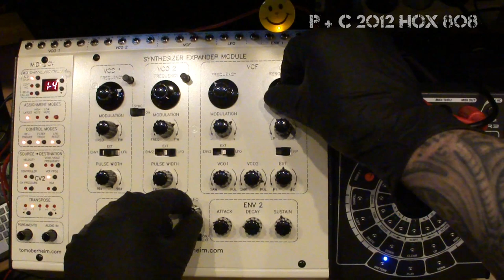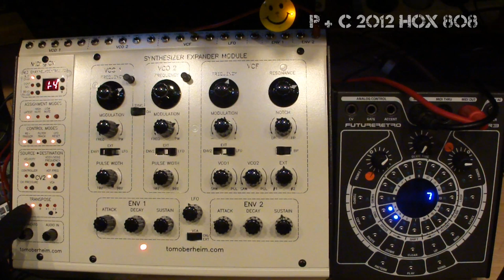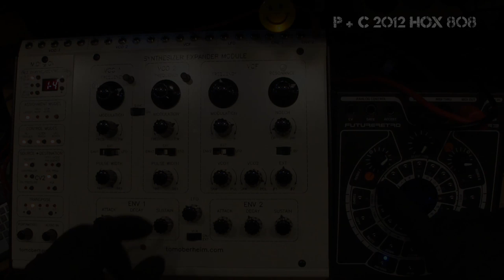TOM OBERHEIM SEM PRO 70s SEQ DEMO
TOM OBERHEIM SEM PRO, FUTURERETRO ORB STEPSEQUENCER, STEP SEQUENCER,